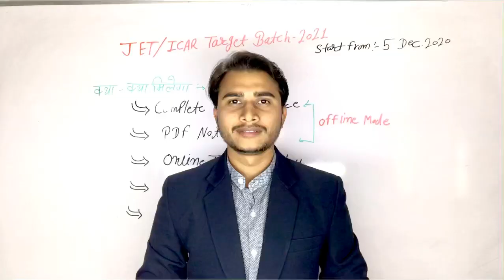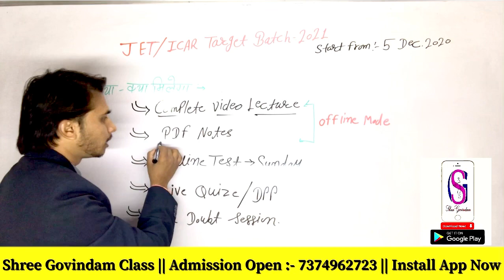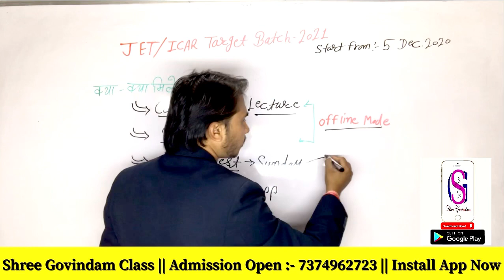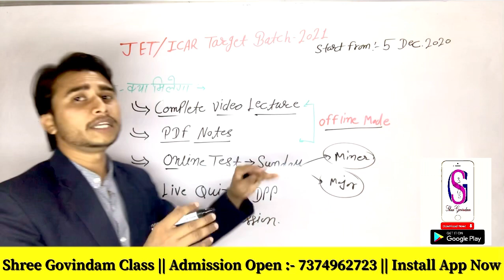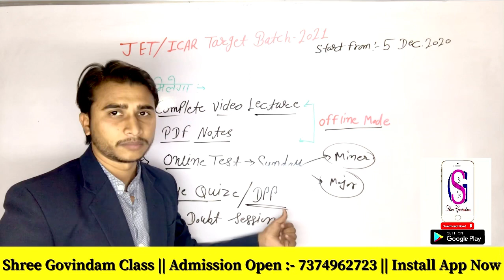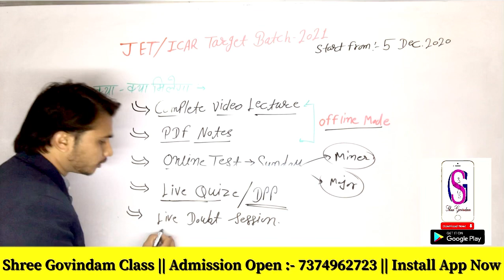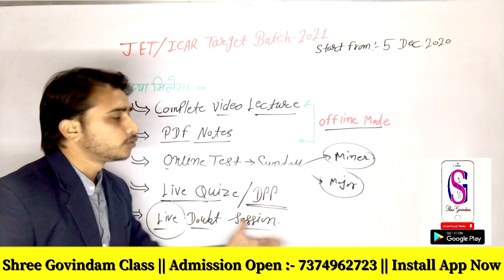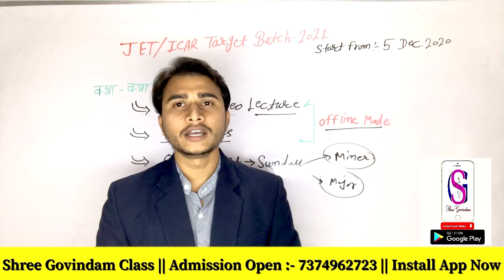JET/ICAR/ BHU TARGET BATCH -2021 START || नया बैच शुरू || SHREE GOVINDAM CLASSES || DEVENDRA SIR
श्री गोविंदम क्लासेज  मैं आपका हार्दिक  स्वागत है 🙏🏻😊
JET/ICAR /BHU TARGET Course:-

Shree Govindam Classes ऐग्रिकल्चर क्षेत्र में उभरता हुआ एकमात्र ऐसा संस्थान है जो इस देश को “Toppers“ देने के साथ- साथ सभी कोर्स को बहुत ही कम चार्ज में प्रदान करता हैं ! ताकि  देश का प्रत्येक विद्यार्थी अपने सपनो को साकार करे तथा अपने माता-पिता व गुरुजनों का नाम रोशन कर सकें, और इस देश की सेवा करे !

“श्री गोविंदम क्लासेज़” अभी तक 5000+ Students को FREE APP तथा 12000+ Students को Youtube के माध्यम से फ्री पढ़ा चुके है

हमारे सम्पूर्ण कोर्स :-
JET / ICAR / BHU Target Batch :-

we provide Online + Offline Coaching for Agriculture Exams

Online Coaching
Offline Coaching
PDF Notes
11th agriculture classes
12th Agriculture classes
JET /ICAR/BHU Notes
Pre-Pg/ ICAR-JRF Classes
Online Test Series
Toppers Handwritten notes

Thanks 🙏🏻🥰